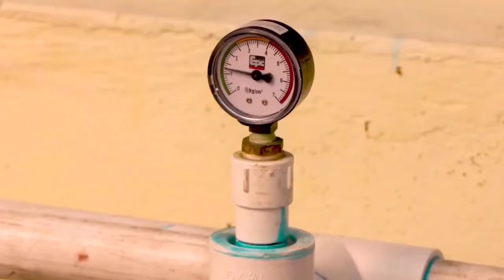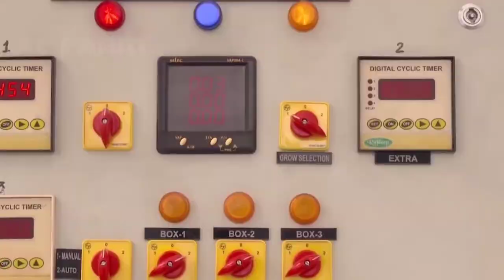Aeroponic Potato Farming - Modern Potato Agriculture Technology | Creative Common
Modern Agriculture Techniques for floating potato farming